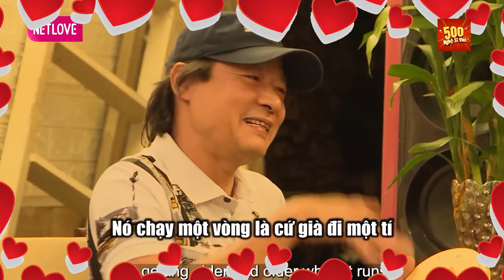MC Mù tạt thăm nhà diễn viên Võ Hoài Nam, chiêm ngưỡng những bức tượng có tuổi đời KHÔNG TƯỞNG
GCTN_145